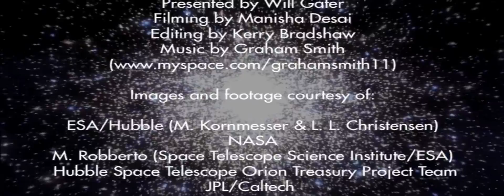Salisbury Star Party 2010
BBC Sky at Night Magazine's news editor Will Gater travels to the Salisbury Star Party in Wiltshire to speak to some of the attendees about their telescopes and their experiences.